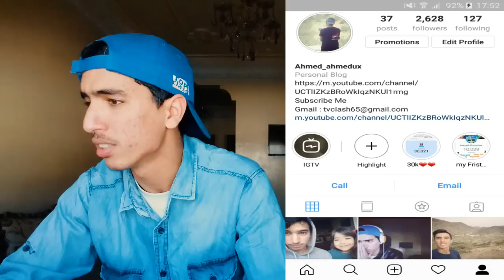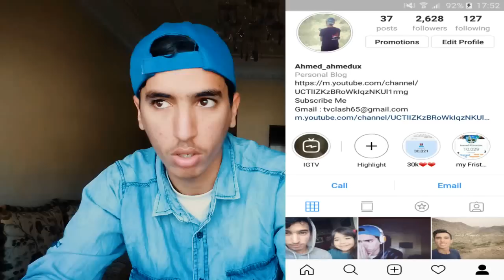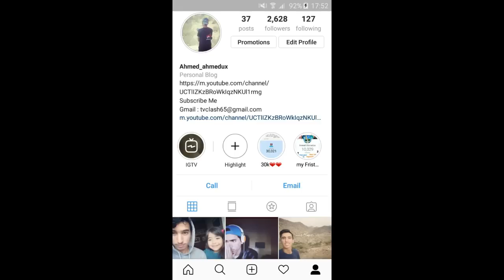Savage Plug - SPEED [Bresom Records] [Exclusive]"REACTION"